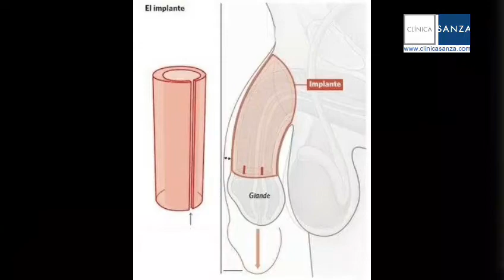Cirugía íntima masculina - Engrosamiento de pene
Explicación de cómo se hace un engrosamiento de pene con cirugía plástica y qué resultado podemos esperar con la operación.

Pueden encontrar otros vídeos en nuestro canal en que se explica por separado cada uno de los diferentes problemas que podemos encontrar en los genitales masculinos: Alargamiento de pene, prótesis de testículos, pene enterrado u oculto, fimosis, reducción del exceso de piel en el escroto y liposucción del pubis masculino.